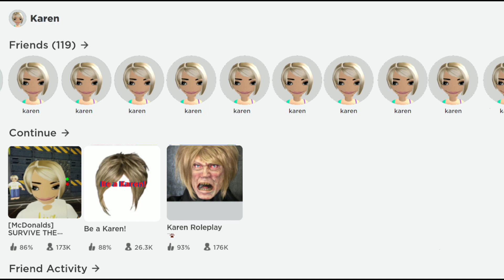If A Karen Owns ROBLOX!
ib: @NotAmberRoblox-